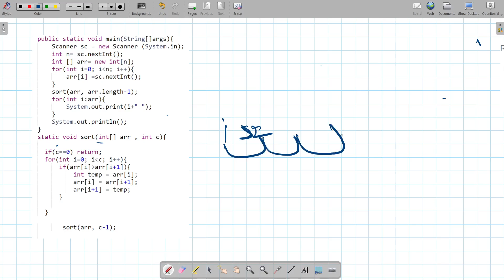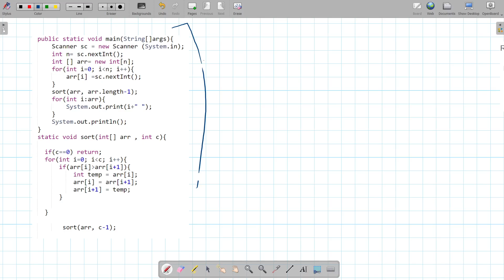Bubble Sort With Recursion | Easy | DSA | Data Structure | Computer | Code with Me